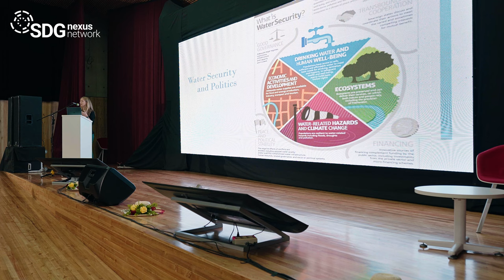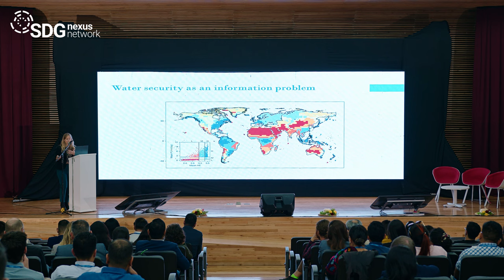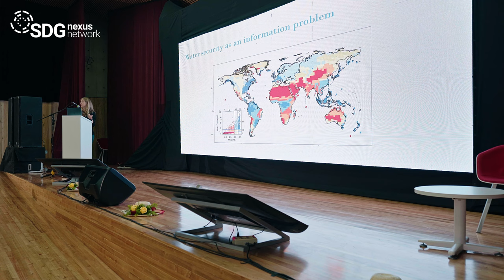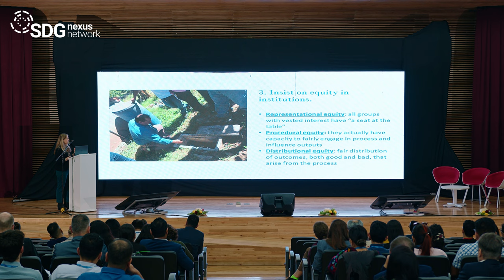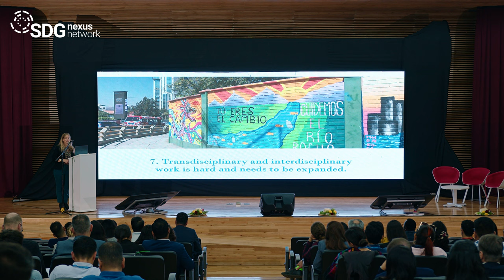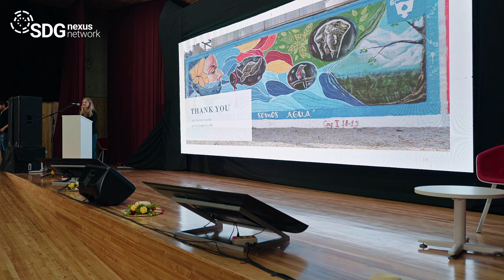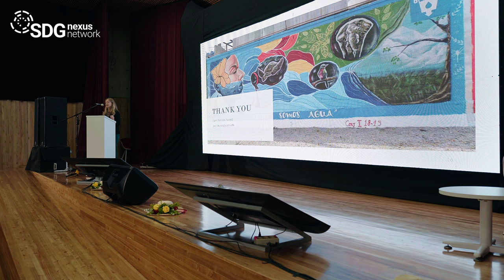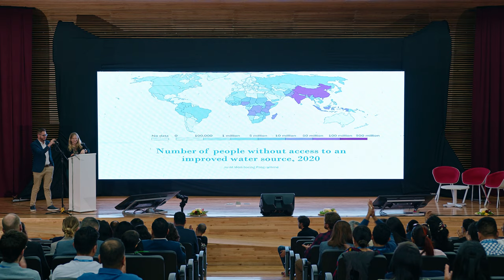Confronting the Politics of Water Security | Keynote Lecture Jami Nelson-Nuñez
Increasing access to drinking water was one of the success stories of the Millennium Development Goals. Yet, eight years into the Sustainable Development Goals, there is reason to believe that we are increasingly off target. To address the challenge of water security, we need to contend with misconceptions about why people lack access to water and recognize the institutional roots of water inequities. Because institutions serve to create clarity and regulate behavior, they protect the status quo and become obstacles in responding to rapidly changing water landscapes. In this talk, I draw from what communities have taught me about institutional arrangements that can increase local water security as well as what lessons political science can offer regarding our shared challenge ahead to reshape institutions to address water security at national and global levels.

Jami Nelson-Nuñez is an Associate Professor and Chair of the Department of Political Science at the University of New Mexico.Her research focuses on the politics of water across the Americas. With projects in Bolivia, Peru, Chile, Honduras and the American Southwest, Dr. Nelson-Nuñez explores the policies and institutional arrangements that shape how government ministries, local mayors, rural technicians and NGOs interact to deliver water services to underserved and marginalized groups. Other projects explore approaches to managing water security within the context of climate change. This includes work in the Central American Dry Corridor where rural communities face growing water scarcity as well as a projecton the political dynamics of expanding desalinization capacity in the United States and Chile. Most recently, Dr. Nelson-Nuñez joined a collaborative project between researchers indigenous communities in New Mexico to develop onsite water testing technology to identify heavy metal contaminants. Dr. Nelson-Nuñez has published widely on water policy, including in the journals of World Development and Water Policy, and serves on the editorial board of journal Comparative Studies in International Development. She is the co-founder of the annual University of Colorado Water Sanitation and Hygiene (WASH) Symposium, and she has organized events to bring greater attention to issues of water justice, including the Greenleaf Symposium on Rural Transformation in Latin America’s Changing Climate, the Water and Climate Change in the Central American Dry Corridor Workshop, and the UNM Water Politics in Latin America speaker series.